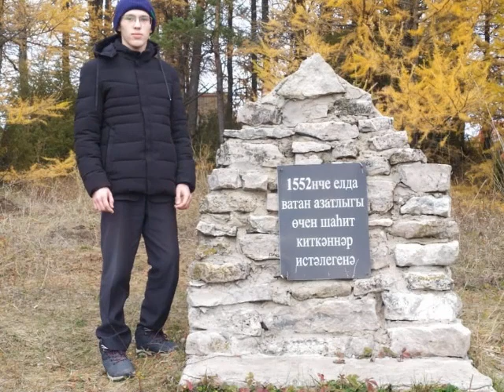22 октября 2022 г.